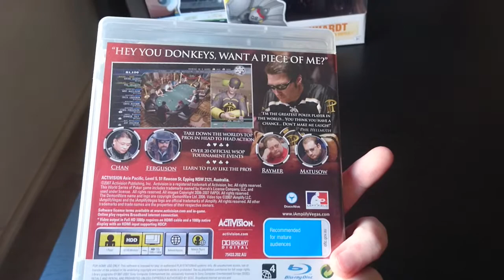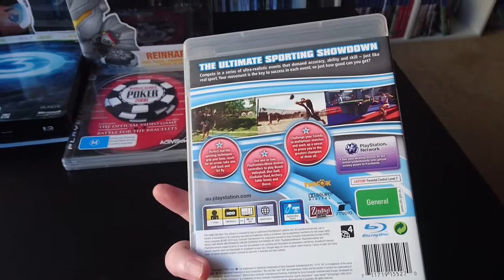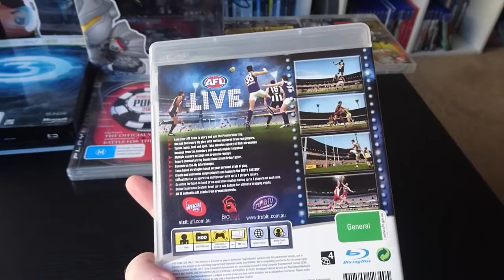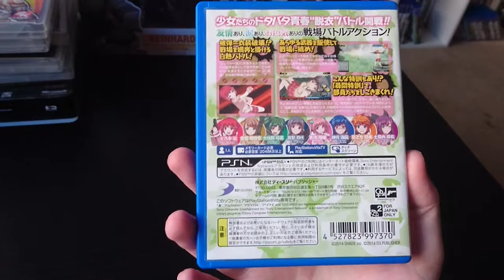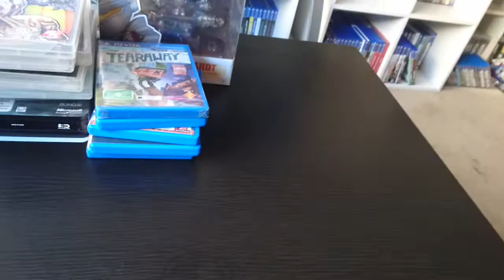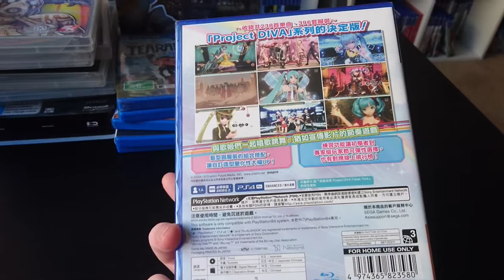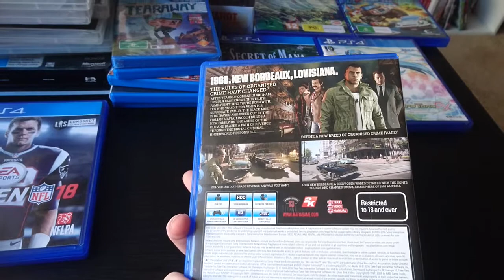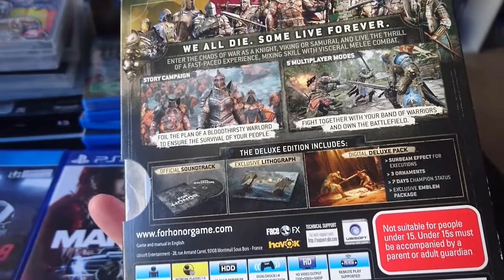PvT-Mitten's March (2018) Pick Up's